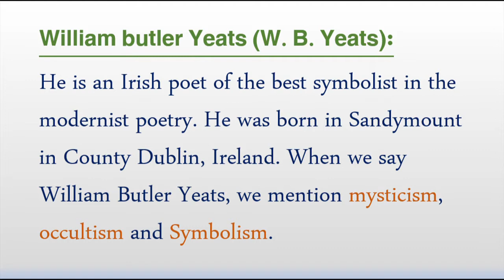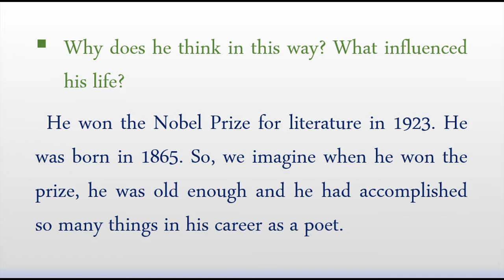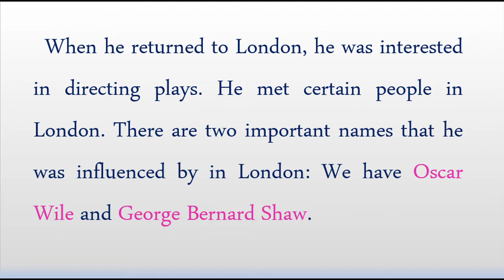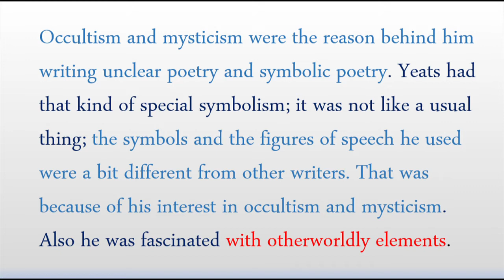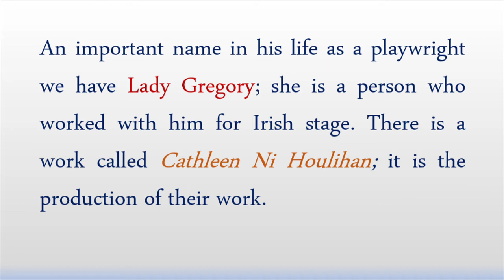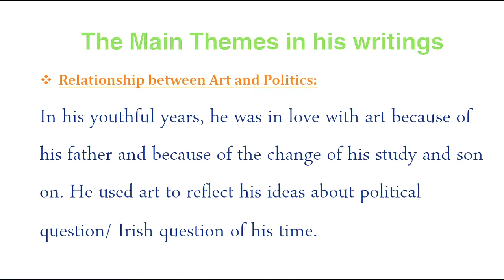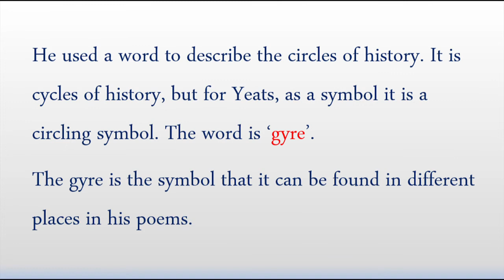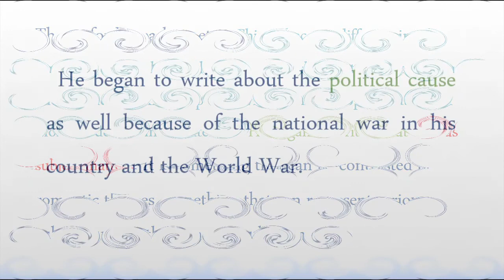𝑩𝒊𝒐𝒈𝒓𝒂𝒑𝒉𝒚 𝒐𝒇 𝑾𝒊𝒍𝒍𝒊𝒂𝒎 𝑩𝒖𝒕𝒍𝒆𝒓 𝒀𝒆𝒂𝒕𝒔 (1865 – 1939)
William Butler Yeats was one of the greatest English-language poets of the 20th century and received the Nobel Prize for Literature in 1923.

He is an Irish poet of the best symbolist in the modernist poetry. He was born in Sandymount in County Dublin, Ireland. When we say William Butler Yeats, we mention mysticism, occultism and Symbolism.

One of his poems is The Second Coming.  He was concerned about something historical or about a certain belief that he had about history. This poet has his own theorization or his own concept about history that in a number of years, civilizations come to an end.

He wants to say something about the modern civilization and the world in general, not the British society or the European society or whatever; it is not a certain country. He was concerned about the world and his view was a big one.

He won the prize for:
- The Countess Cathleen
- The Wanderings of Oisin and Other Poems
- The Tower
- Words for Music Perhaps and Other Poems

The Main Themes in his writings:
- Relationship between Art and Politics:
- The Impact of Fate and the Divine on History

One of his important poems is Sailing to Byzantium; it is a long poem which is related to this theme of divine power.

Yeats passed away on January 28, 1939, in Roquebrune-Cap-Martin, France. The publication of Last Poems and Two Plays shortly after his death further cemented his legacy as a leading poet and playwright.